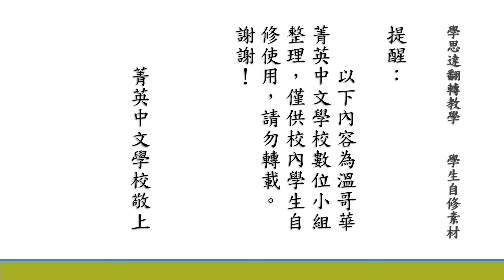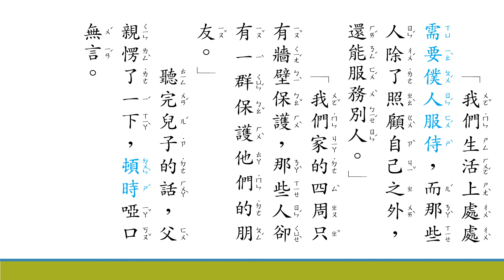第十一課 有錢人可能很窮